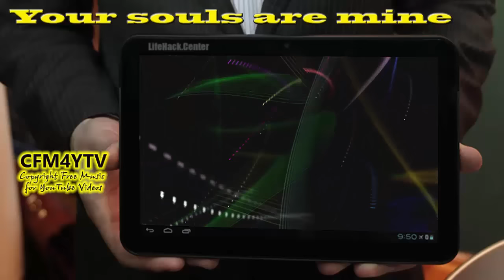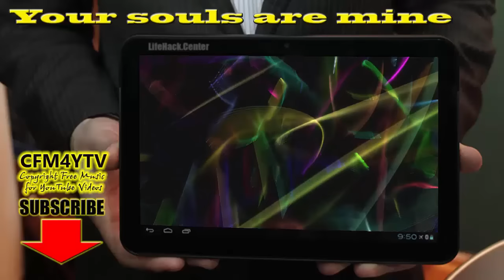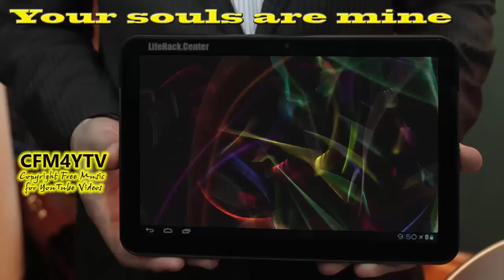Musical Album *Storage Warrior* - Free Music for YouTube Videos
Music tracks from this album for YouTube videos:

00:08 Music track *Black goblin*
02:58 Music track *Dead brain*
04:55 Music track *Die bitches*
08:45 Music track *Last survivor*
11:55 Music track *Meet the death*
14:40 Music track *We are full meat*
17:25 Music track *Your souls are mine*

*Download Link music track in MP3 format is in every video.
***These musical tracks can be used on YouTube for non-commercial purposes.

FREE TO USE MUSIC FOR YOUTUBE!